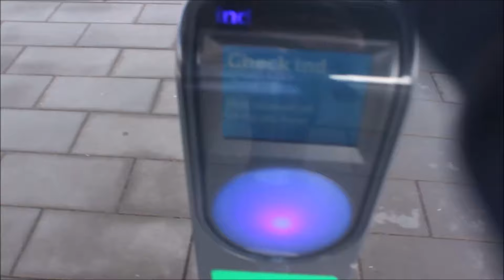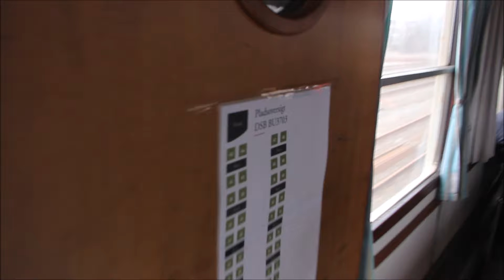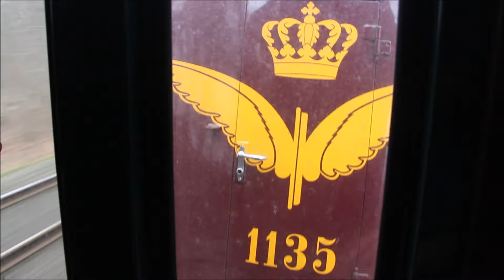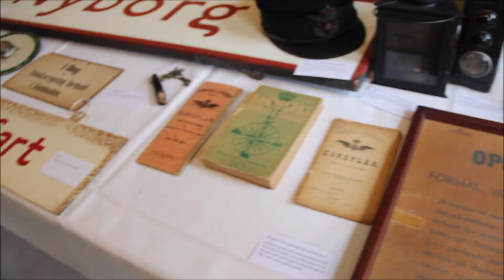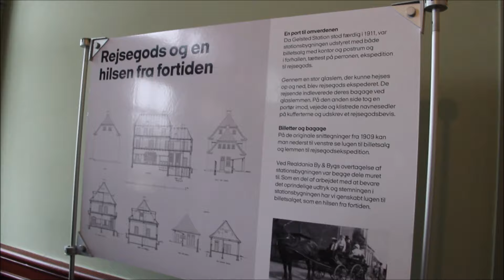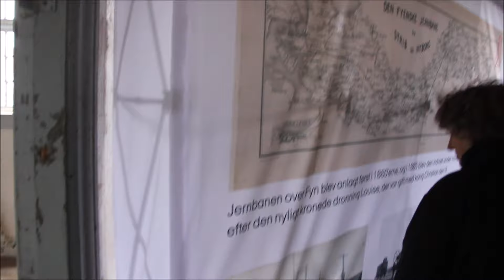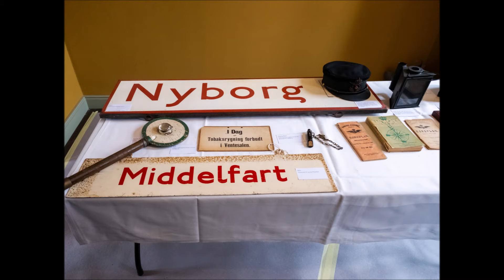my 1135 odense til geldsted st åbning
søndag den 4 februar 2024
kørte Danmark jernbane museum
året første veterantog ture
mellem odense - gelsted st
for at være med til genåbning af
gelsted st
efter Realdania By & Byg
har foretaget en omfattende restaurering,
af gelsted st